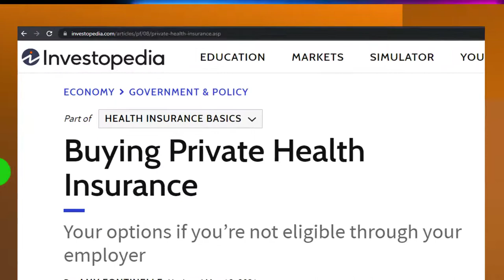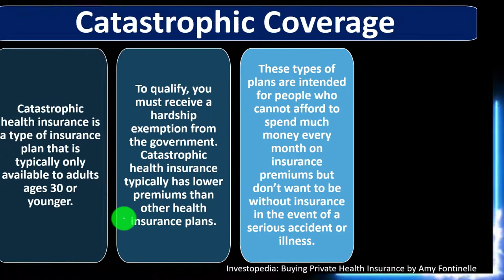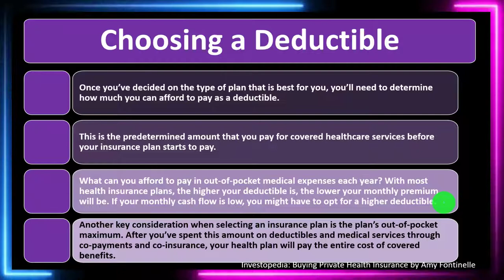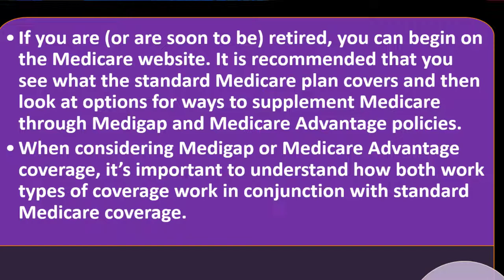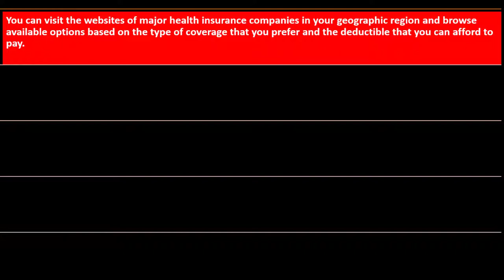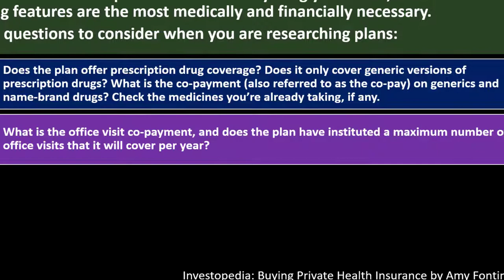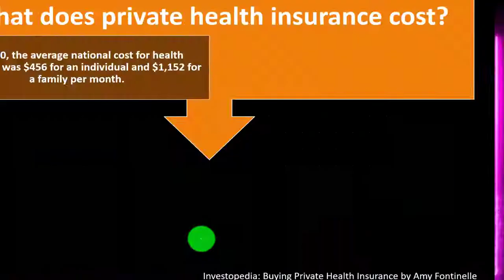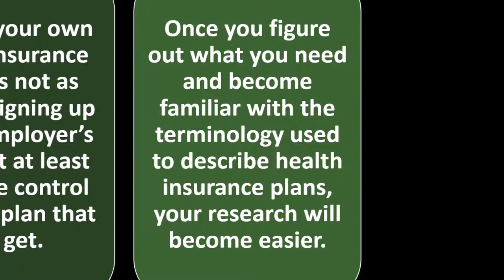Private Health Insurance Part 2 9092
Private Health Insurance Part 2
Personal Finance